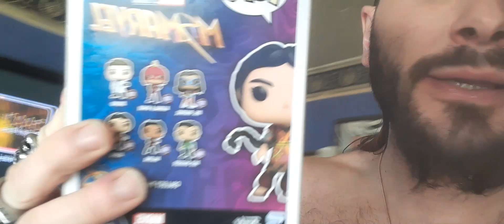Love unconditionally support endlessly mehwishhayat no matter how cold in Gaylord Michigan 1-31-23